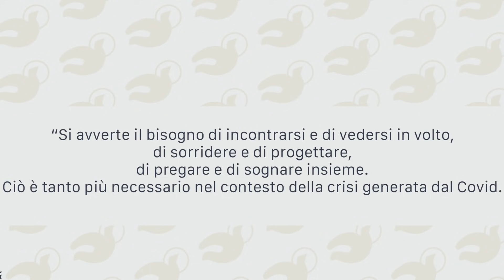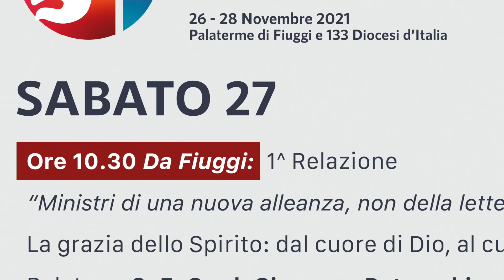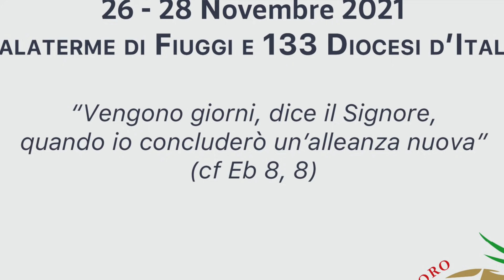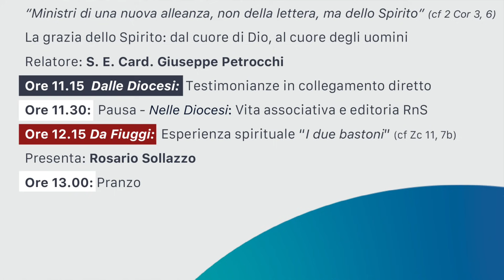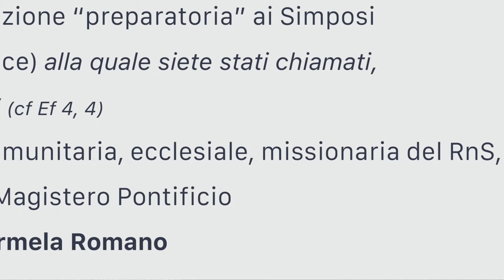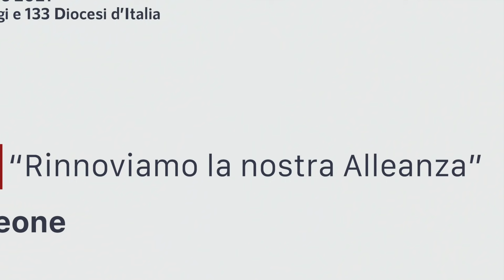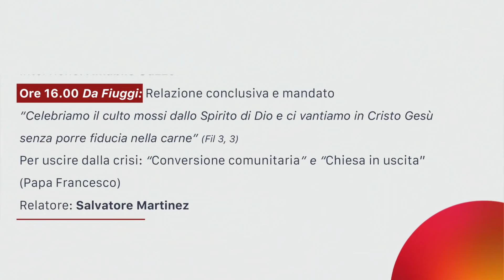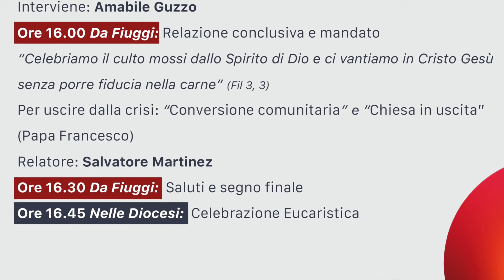SALVATORE MARTINEZ PRESENTA IL PROGRAMMA DELLA 45ª CONFERENZA NAZIONALE ANIMATORI RNS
Presentazione del programma della 45ª Conferenza Nazionale Animatori a cura di Salvatore Martinez, Presidente Nazionale del RnS